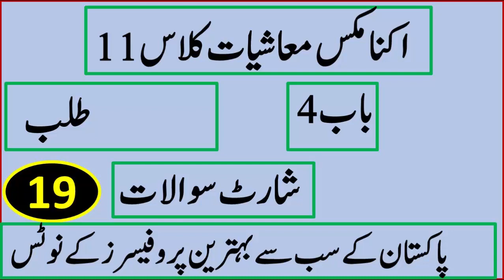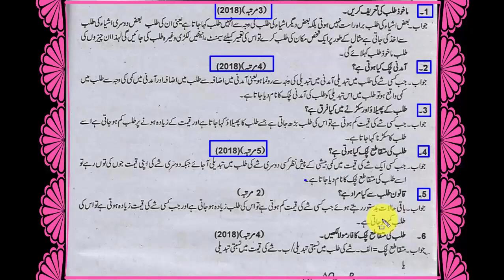st year class economics fa fsc part 1 short question || intermediate part 1 hssc economics short Q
Dear Students Aj me apk leay Economics Class 11th K short Question Ka video lecture Laya hoon Umeed hai apko padand aye ga

1st year economics short question,class 11th economics,economics class 11th lecture in urdu,economics 11th,how to read class 11 th economics,slybus clas 11th economic,short question economics class 11th,1st year economics notes in urdu short question,fa fsc economics part 1,ENGLISH 11 ALL

Socialogy 11
FA FSC ENGLISH 11 ALL
FA FSC ENGLISH BOOK 1 TRANSLATION Ikhtiari Elective 11

Urdu 11 Grammer
URDU 11 GRAMMER Class 11

English  11 Grammer
CLASS 11 ENGLISH GRAMMER 11 Economics